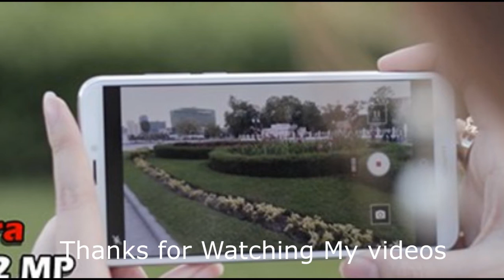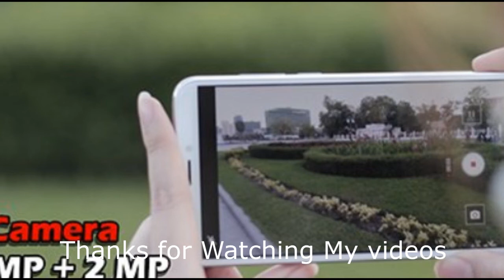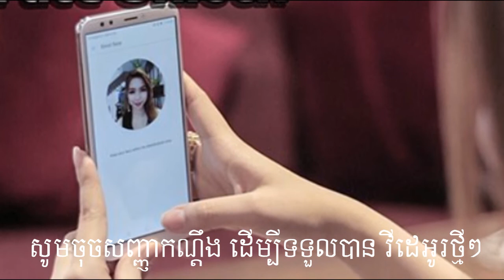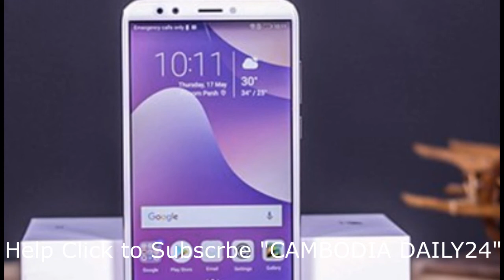ហ្វេសប៊ុកចង់ឲ្យអ្នកផ្ញើរូបស្រាតរបស់អ្នកទៅគេ,Huawei Y7 Pro 2018, Cambodia News